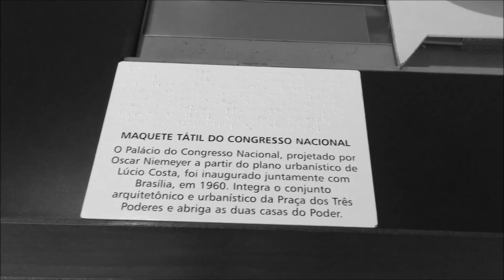Divergências & Convergências 07 05 2016